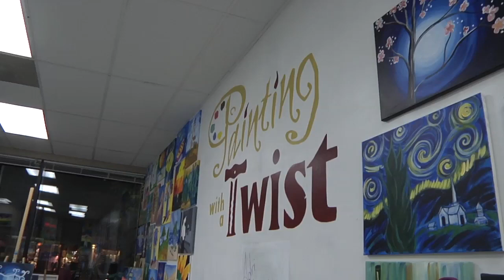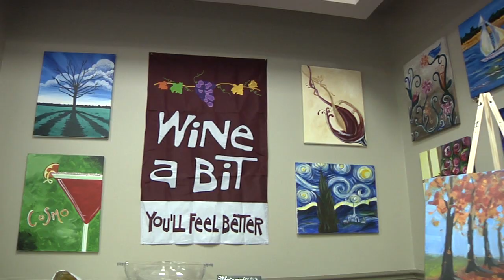Painting with a Twist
Just off Lancaster Avenue in Wayne you will find Painting with a Twist which is a byob art studio where you can enjoy a different night out with friends, a glass of wine and of course an empty canvas.